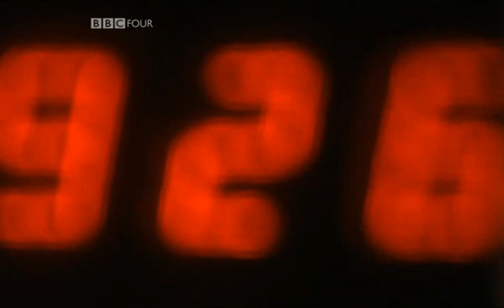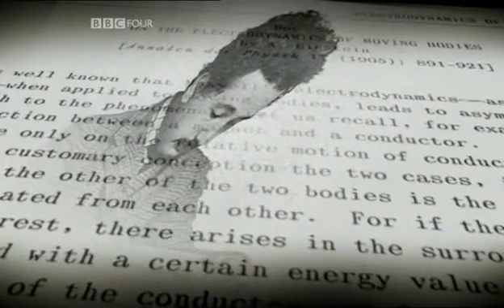Time - BBC - 4: Cosmic Time 1/6